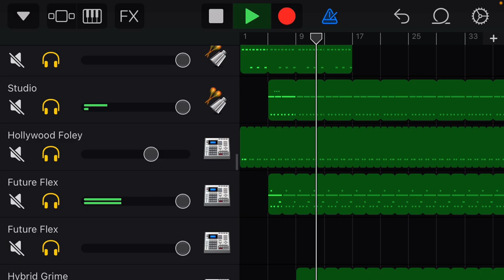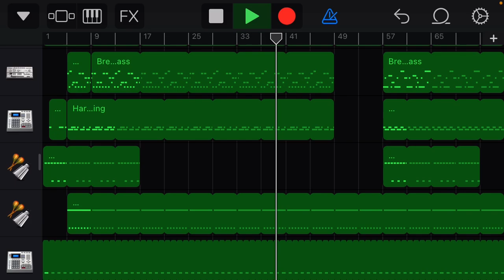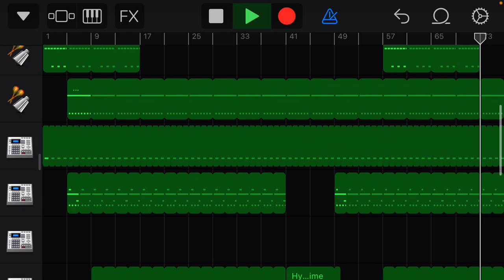June 30, 2024